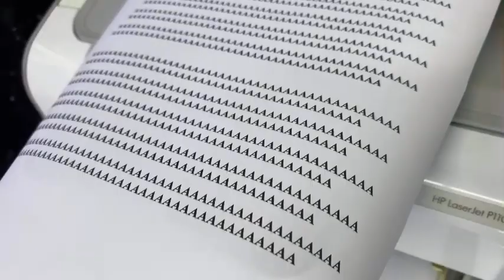Máy In Hp 1102 Mới 90 % Giá 1,5 Triệu Bảo Hành 6 Tháng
Địa Chỉ Phân Phối Máy In Cũ Hp 1102 Mới đến 90% Giá 1.5 Triệu
- Các Bạn Chia Sẻ Đến Với Mọi Người Nhé
Cam Kết Giá Rẻ Và Bảo Hành Uy Tín 6- 12 Tháng
Hộp Mực Mới 100 %, Bản In Siêu Nét
👉 Miễn Phí Giao Hàng Hà Nội -Giá Đã Bao Gồm Thuế VAT
Hãy chia sẻ cho mọi người các bạn nhé kích vao link bên dưới nhé